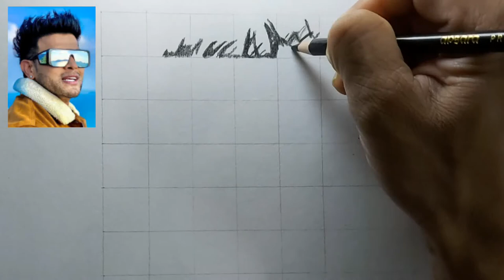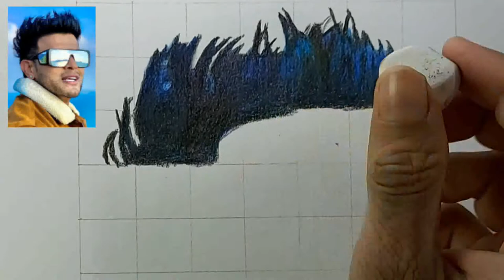Sahil Khan Easy Color Sketching | Shwet Sketches 2.0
🌟 This Is My Tutorial Of Drawing  Sahil Khan

🌟  Sahil Khan is an Indian film actor, fitness entrepreneur and Youtuber. He is known for increasing fitness awareness, and has won awards from several prestigious bodies in Mumbai.His Youtube channel has over 2.3 Million Subscribers. He is also associated with the water brand Hunk Water

🌟 Easy Realtime Sketches

🌟 Easy Tutorials In Hindi

🌟 Easy Tutorials In English

🌟 Easy Timelapses Sketches

🌟 Easy Shorts Sketches

🌟 Easy Badminton By Me

Things I Use While Sketching

👉 Ring light
👉 Charcoal pencil
👉 Drawing book i use
👉 Rubber i use
👉 Budget tripod
👉 High quality tripod
👉 A4 size drawing book
👉 Tombow eraser
👉 Premium charcoal pencil
👉 Artful saree

art lessson
art ideas
art tips
how to draw step by step
art challenge
drawing ideas
how to draw portraits for beginners
how to draw portraits from photos
how to draw portraits for beginners step by step
how to draw face step by stephow to draw realistic face
how to sketch a portrait
realistic drawing
how to draw from a reference photo
expressive portrait drawing in charcoal
portrait charcoal drawing techniques
portrait drawing for beginners charcoal free hand
draw step by step
tips for drawing portrait
easy sketching
easy sketching for beginners
easy sketching for kids
easy sketching ideas
easy sketching drawing
easy sketching tutorial
easy sketching tutorial for beginners
easy sketching step by step
easy sketching girl
easy sketching ideas for beginners
easy sketching videos
how to draw hyper realistic eyes
how to draw realistic for beginners